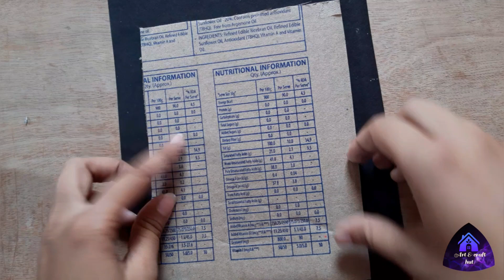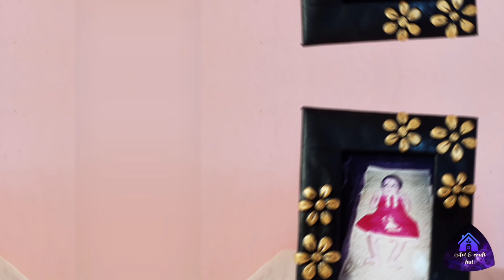Photo Frame Making Idea At Home| Unique Photo Frame Making| Diy Photo Frame | Teacher's Day Gift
Today you will learn How To Make   Photo Frame Making Idea At Home in my channel art  & craft hut.

This is the easy and best handmade gift idea for birthday , rakshabandan, teachers' day to gift your favorite teacher.

You can make this easy &Unique Photo Frame simply in this video. This is a step by step tutorial.

 Materials required for this DIY Cardboard Photo Frame Making At Home:

- cardboard
- Black artpaper
- scale
- Scissor
- Glue
- wall putti
- water
-  Acrylic/ febric colour.

You just follow the instructions given in the video in order to learn how to make this     Photo Frame At Home.

so, please try this😇🥰.